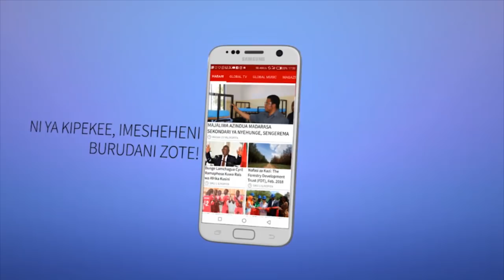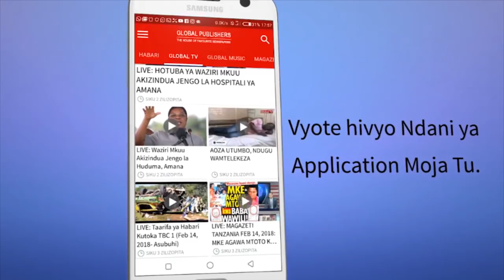BREAKING: HOTEL ya White Sand Yateketea kwa Moto!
Taarifa zilizotufikia hivi punde zinaeleza kwamba Hoteli ya White Sands and Beach Resort iliyopo Mbezi Beach Barabara ya Africana jijini Dar es Salaam imeteketea kwa moto muda huu huku chanzo cha moto huokikiwa bado hakijafahamika.

Kwa taarifa zaidi endelea kufuatilia GlobalHabariUpdares kupitia mitandao.

TWITTER Suazi1 FACEBOOK TWITTER INSTAGRAM